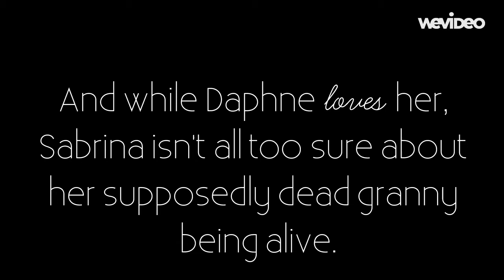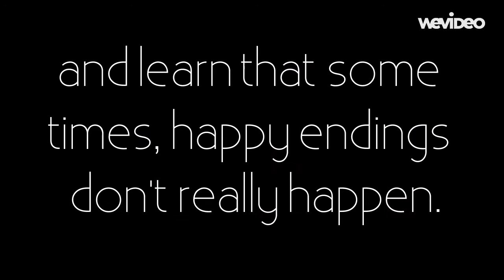Sisters Grimm Book Trailer 1